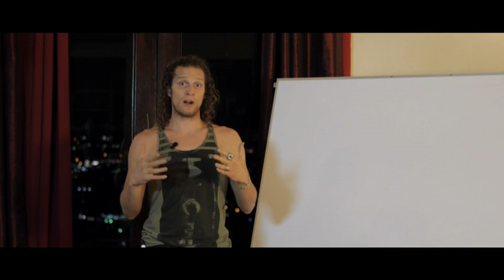March 5, 2016